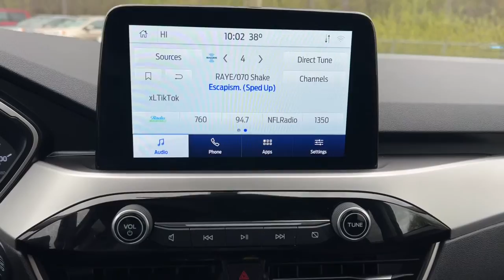2020 Ford Escape Wayne, Livonia, Belleville, Plymouth, Canton 18268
Black Used 2020 Ford Escape SEL available in 37300 Michigan Avenue, Wayne, Michigan at Jack Demmer Ford. Servicing the Wayne, Livonia, Belleville, Plymouth, Canton, MI area.

2020 Ford Escape SEL - Stock#: 18268

2020 Ford Escape SEL Ford Gold Certified in Agate Black Metallic vehicle highlights include. Clean Carfax Equipment Group 301A Exterior Parking Camera Rear Heated ActiveX Front Sport Contour Bucket Seats Heated steering wheel Illuminated entry Memory seat Power Liftgate Remote keyless entry SYNC 3 Communications & Entertainment System 4D Sport Utility 1.5L EcoBoost 8-Speed Automatic AWD Ebony Leatherette 18 Machined-Face Aluminum Wheels AppLink/Apple CarPlay and Android Auto Automatic temperature control Brake assist Electronic Stability Control.brbrFord Gold Certified Details:brbr * Powertrain Limited Warranty: 84 Month/100000 Mile (whichever comes first) from original in-service datebr * Limited Warranty: 12 Month/12000 Mile (whichever comes first) after new car warranty expires or from certified purchase datebr * 172 Point Inspectionbr * Warranty Deductible: $100br * Vehicle Historybr * Roadside Assistancebr * Transferable Warrantybr * and 22000 FordPass Rewards Points to use toward first two maintenance visitsbrbrbrRecent Arrival! Odometer is 14299 miles below market average! 26/31 City/Highway MPGbrbrJack Demmer Ford is 15 Minutes From Everywhere! Discover the Demmer Difference.brbrAwards:br * JD Power Automotive Performance Execution and Layout (APEAL) Study